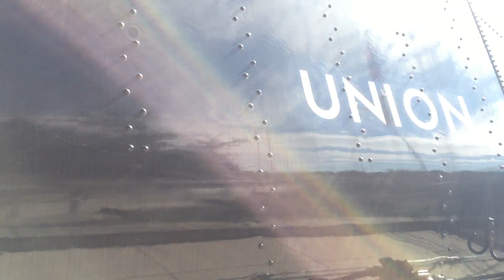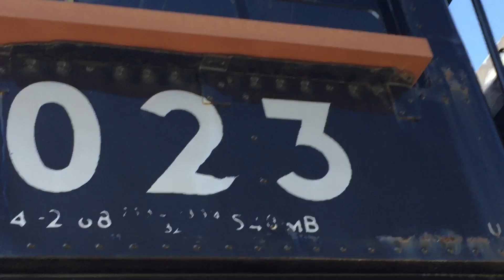Lauritzen gardens up 4023 big boy display walk around.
Later  we walked to the top of the hill behold ! Up4023 and 6900 ! For those of you who watched my walk around last year they might look familiar! Enjoy 6900 is next .